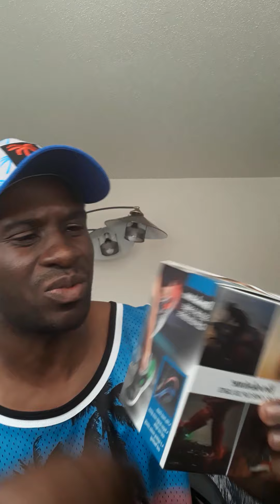july channel update back from break fast & furious Nintendo Oled brook stone led UNBOXING & more